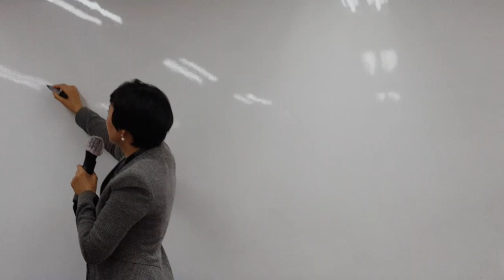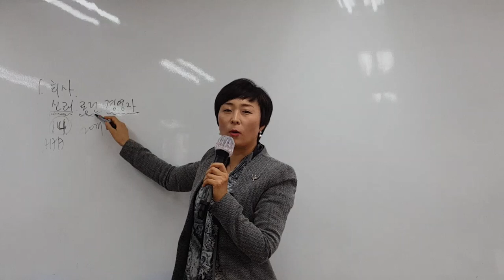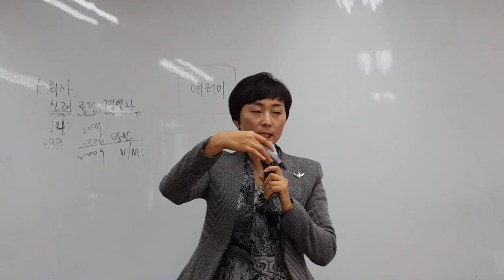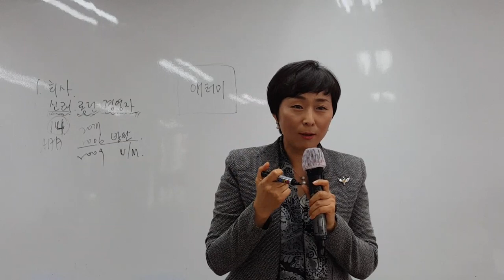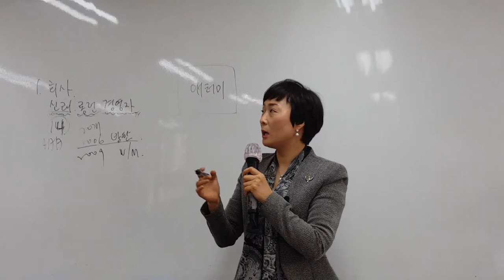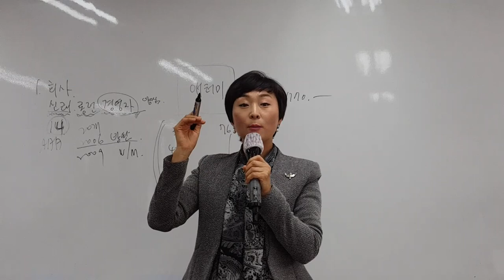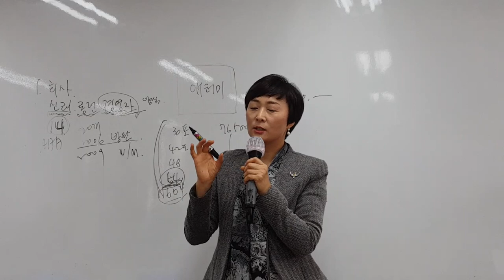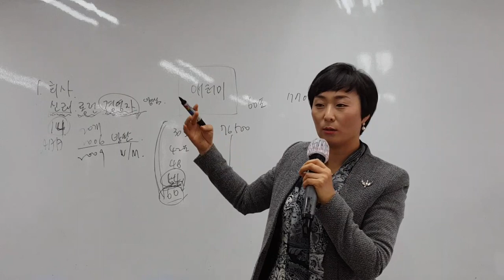[1부]성공도구 선택의 필수 체크항목 ①회사②제품 ③마케팅플랜④시스템_임인숙STM_38분